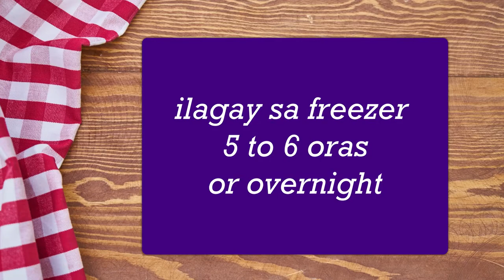2 Ingredients Ice Cream | Homemade Ube Macapuno Ice Cream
📌Homemade  Ube Macapuno Ice Cream

 INGREDIENTS🎂
1 can 300 ml condensed milk ube Macapuno Ice Cream
2 pouch of 250 ml all purpose cream
1 tbsp ube food flavoring
1/2 tsp food flavor

📌Gumamit ng mixer kahit hand or electric mixer para  para mag volume o dumami ang mixture.
📌Ilagay o pala igin sa freezer ng 5 hanggang 6 oras o kaya magdamag para mabuo o tumigas.
📌Enjoy your homemade ice cream!

Ice cream kasosyo Sa Negosyo,.
Kasosyo sa negosyo ice cream,
Macapuno ice cream,